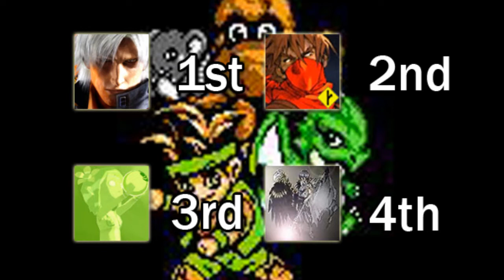Let's Race: Little Samson - Part 2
In which we finish up Little Samson AKA Lickle.  Next week, though, we'll be picking back up with Ix's official pick, which was Ducktales Remastered.  This will be the most modern game we've played to date.  We were all fairly big fans of the show back in the day, so we all kind of see this game through rose colored glasses.  Anyways, look forward to it.  And as always, thanks again for checking out our video.